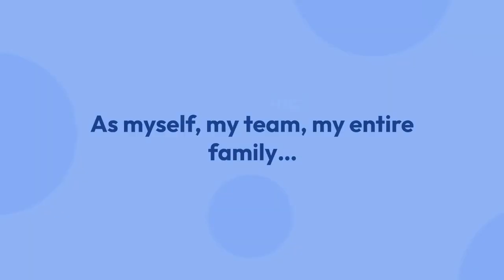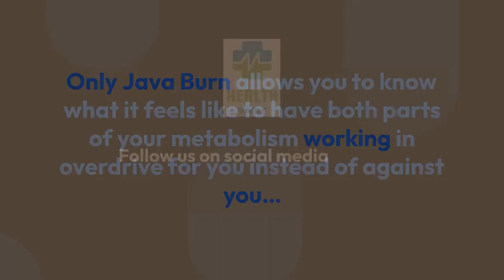Java Burn Review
Buy JavaBurn From the Official Website, Read An In-depth Product Review, And Check For Today's OFFER
What is JavaBurn, and Is it Really Effective?

Note: The Content Present in the Video has been taken from the official website of the product

Java Burn
This product is backed by a 100% money back guarantee for 60 full days from your original purchase.
If you're not totally and completely satisfied with this product, your results or your experience in the first 60 days from your purchase simply let us know by calling our toll free number or dropping us an email and we'll give you a full refund within 48 hours of the product being returned.
That's right, simply return the product, even empty pouches, anytime within 60 days of your purchase and you'll receive a full, no questions asked refund (less shipping and handling).
Introducing...
The world’s first and only 100% safe and natural proprietary, patent-pending formula, that when combined with coffee, can increase both the speed and efficiency of metabolism.
As myself, my team, my entire family…
And tens of thousands of everyday women and men can attest…
Electrifying your metabolism…
Torching off fat from your problem areas…
Enjoying incredible all-day-energy…
Reducing hunger...
And improving your health…
Could not be any simpler, easier or more automatic.
Just enjoy your morning coffee with an instantly dissolvable, tasteless packet of Java Burn…
And let the revolutionary science of Nutritional Synergy do the rest.
That’s really all there is to it...
Only Java Burn allows you to know what it feels like to have both parts of your metabolism working in overdrive for you instead of against you…
To have your fat-burning furnace
burning hotter than ever before...
And to have more fat and calories being shuttled into it to be burned…
An unbelievable position to be in.

Java Burn Is:
100% All Natural
Vegetarian, Non-GMO and Gluten Free
No Added Fillers or Preservatives
No Artificial Colors or Stimulants
100% Completely Safe
Zero Side Effects
Manufactured in the USA
FDA Approved and GMP Certified Facility
Tested In 3rd Part Labs
Highest Quality, Purity and Potency Available
Java Burn is totally tasteless and
dissolves instantly into your coffee…
And it works just as well regardless
of what kind of coffee you drink or
what you like to put in it...
Right now, today, you can get a 30-day supply of Java Burn for a simple, one-time fee of just
$197
$49
Yes just $49!
Yet, before you order, know that research shows it’s best to take a packet of Java Burn with your morning coffee for at least 90 - 180 days to experience optimal results.
The science is clear - the longer and more consistently you take Java Burn, the more you will benefit.